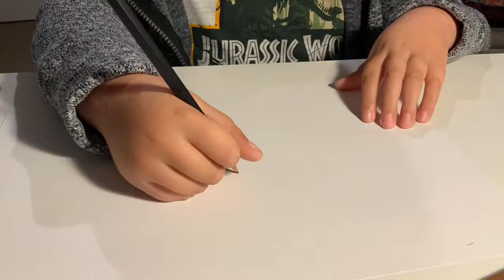Time lapse sketch of Greninja Super Smash Bros